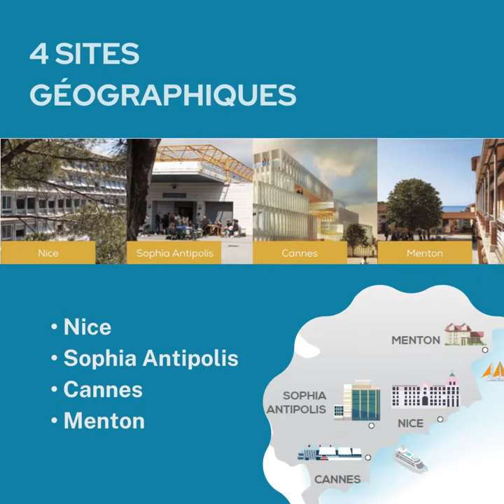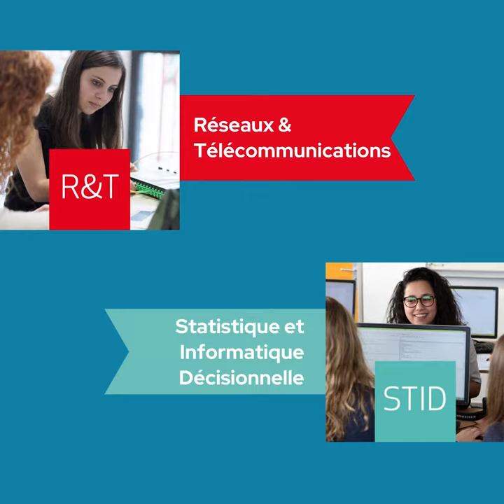L'IUT Nice Côté d'Azur en 2 minutes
L'IUT Nice Côte d'Azur propose des formations universitaire courte de 3 ans nommé Bachelor Universitaire de Technologie ou BUT (anciennement 2 ans en DUT) ainsi que des Licences Professionnelles.

10 départements d'enseignements dont :
5️⃣ dans le secteur des services :
🔸 CS - Carrière Sociales : Animation Sociale et Socioculturelle et Éducation Spécialisée
🔸 GEA - Gestion des Entreprises et des Administrations
🔸 INFO COM Information Communication : Communication des organisation & Journalisme
🔸 TC Cannes Techniques de Commercialisation, Cannes : Orientation tourisme
🔸 TC Nice - Techniques de Commercialisation, Nice

5️⃣ dans le domaine scientifique et techniques
🔹 GEII - Génie Électrique et informatique Industrielle
🔹 INFO - Informatique
🔹 QLIO - Qualité, Logistique Industrielle et Organisation
🔹 R&T - Réseaux & Télécommunication
🔹 STID - Statistique et Informatique Décisionnelle